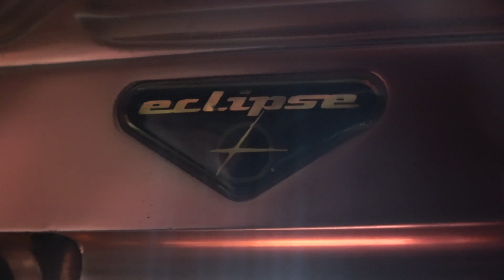Eclipse Bushmaster Showcase!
Just a highlight vid of a really cool looking private Label ICD Bushmaster sold by Eclipse in 2001 and 2002.  It was the first open bolt electronic gun they sold!